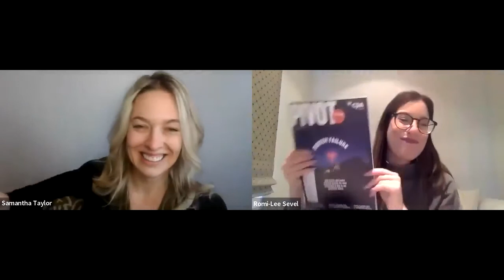The CPA Way Forward | Romi-Lee Sevel, CPA, CA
When this podcast was recorded, Romi-Lee Sevel worked as an Assistant Professor of Accounting at Ryerson University (now Toronto Metropolitan University). Shortly after this podcast was released, she started as an Assistant Professor, Teaching Stream at York University. Romi-Lee has an undergraduate degree from Western University in Arts and later went on to complete her CPA and Masters in Finance and Accounting. She joined Sam to discuss her path to becoming a CPA, how she got into Academia, the evolution of the CPA profession and how to strike a balance while completing your CPA and working in public accounting.